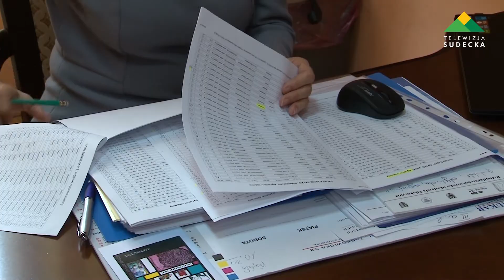WAKACJE Z POPRAWKĄ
Już po raz siódmy Dzierżoniów oferuje pomoc w nauce oraz wsparcie pedagoga i psychologa uczniom, którzy wezmą udział w "Wakacjach z poprawką".